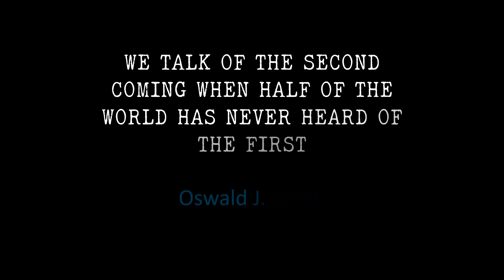GGF MISSION TRIP TO NORTH EAST INDIA - APRIL 2023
This mission trip was conducted to encourage and edify the saints in the northern area.  Fruitful and encouraging for both visitors and locals.